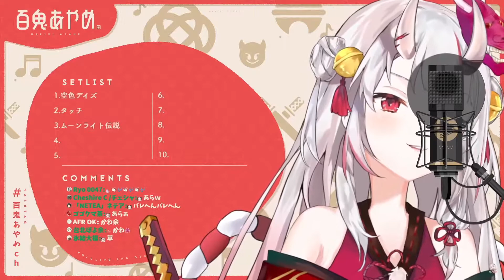Nakiri Ayame sings Moonlight Densetsu (ムーンライト伝説)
Ayame sings Moonlight Densetsu, originally by Dali as the first opening to Sailor Moon.